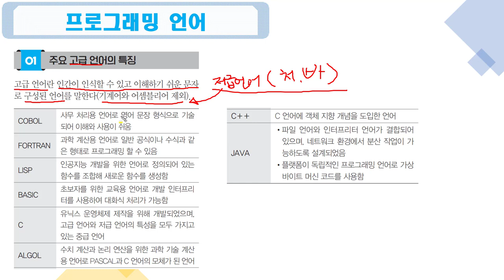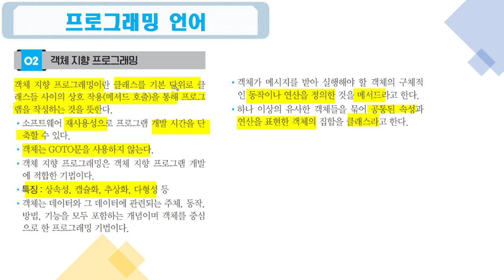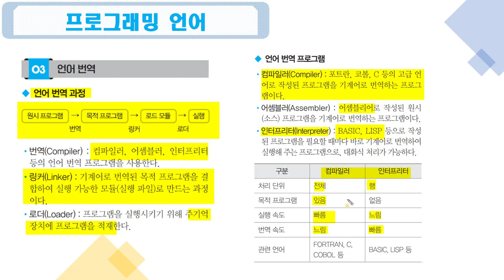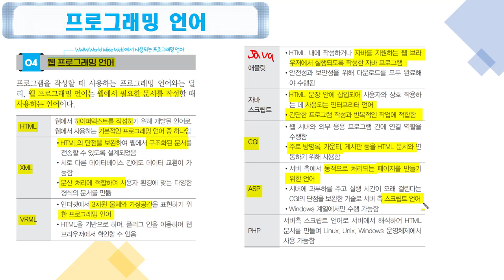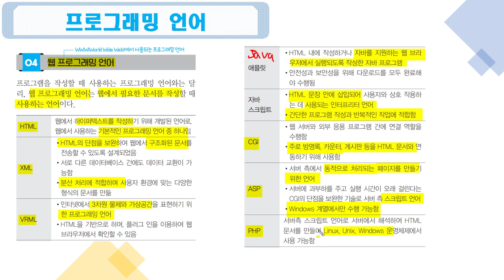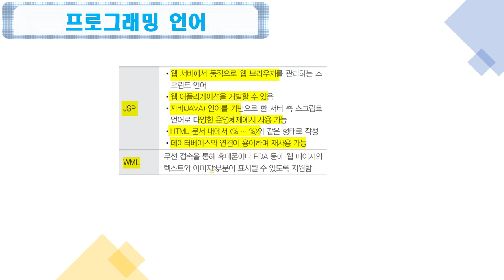[컴활2급필기 절대족보] 14 프로그래밍 언어